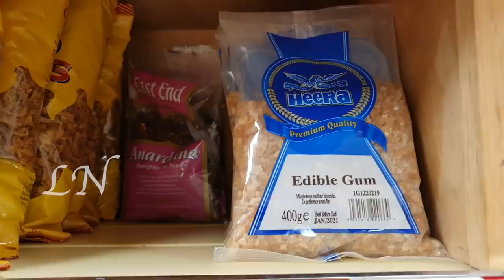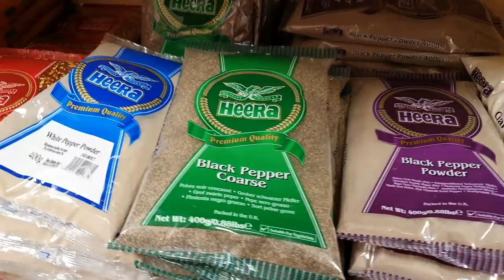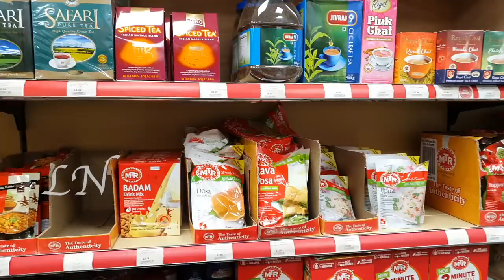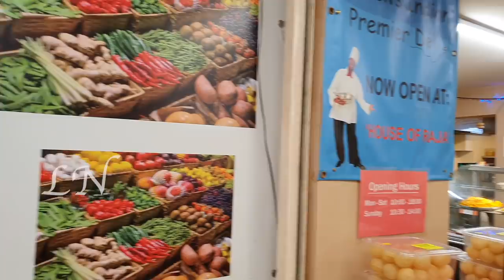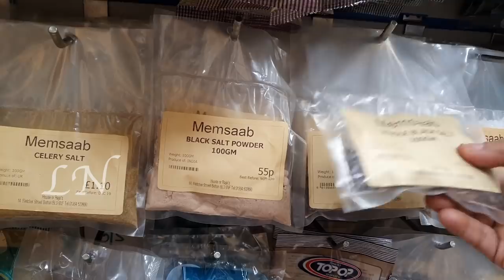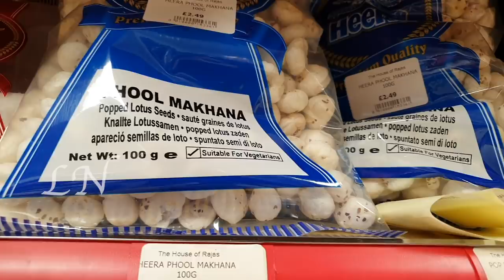Manchester Series 8: How To Make Easy Soya Chunks Curry || Soya Chunks Curry Recipe || Lekshmi Nair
Hello dear friends, this is my Fifty Ninth Vlog.
In this video, I have demonstrated the simplest method to make Soya Chunks Curry. SO, watch this video till the end and please comment your valuable feedbacks.

*NOTE:  ©This Recipe is developed and first published by LEKSHMI NAIR (Celibrity Culinary Expert)

WhatsApp/ Message (Only): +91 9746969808 (Calls Disabled)

Ingredients:-

Soya Chunks- 2 Cups
Green Chilli- 1 to 2 nos
Onion- 2 nos (Medium)
Ginger (Chopped)- 1 1/2 tbs
Garlic (Chopped)- 2 Tbs
Refined Oil- 1 1/2 Tbs
Kashmiri Chilli Powder- 1 tsp to 2 tsp
Garam Masala Powder- 1/2 to 3/4 tsp
Coconut Milk (Thick)- 3/4 Cup
Coriander Leaves
Cashew Nut (Paste)- 25gm

Preparation:-

Happy Cooking :)

Prestige Omega Deluxe Granite Kadai, 240mm, Black

Prestige Omega Select Plus Non-Stick Flat Base Kadai with Lid

Judge by TTK Prestige Aluminium Flat Kadai with Lid,

Prestige Hard Anodised Cookware Lifetime Induction Base Sauce Pan

Prestige Tru-Edge Kitchen Knife Set with Wooden Block and Free Peeler, 5-Pieces, Black

Pigeon by Stovekraft Stainless Steel Kitchen Knives Set

Bulfyss Jinzifeng Eco-Friendly Premium Natural Bamboo / Wooden Kitchen Chopping Cutting Board

Rockfield Eco-Friendly Premium Natural Bamboo Wooden Kitchen Chopping Cutting Board

Prestige Wooden Spatula